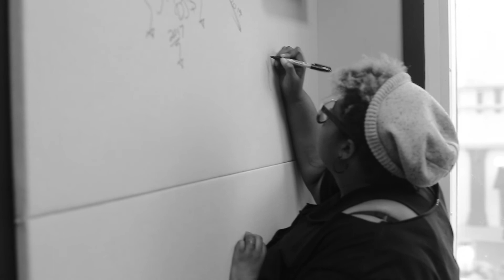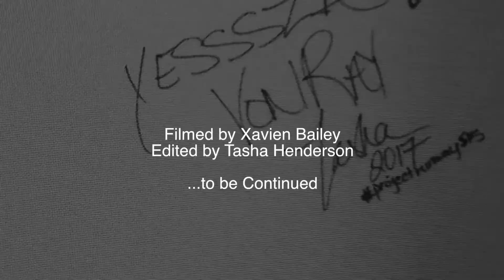Designer Tasha Talks w/ Young Nisa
Designer Tasha of VonRay Designs & Project Runway Season 15 talks with Young Nisa on her show "Catch the Wave" on 99.7 KMJJ. Young Nisa is also a Female Lyricist & Hostess. Tasha talks about VonRay' s DAMAGED FashArt Exhibition, which took place on June 4th in Shreveport, LA.